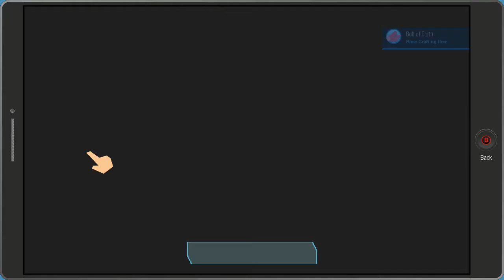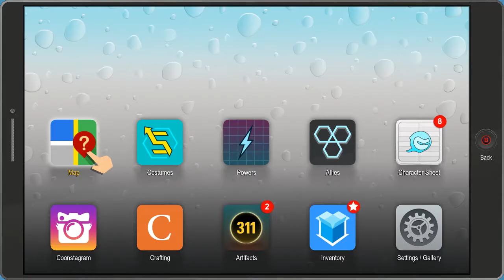Freedom Pals Scuffle